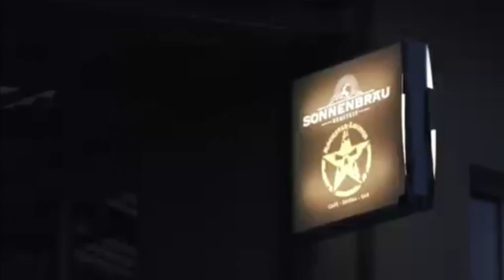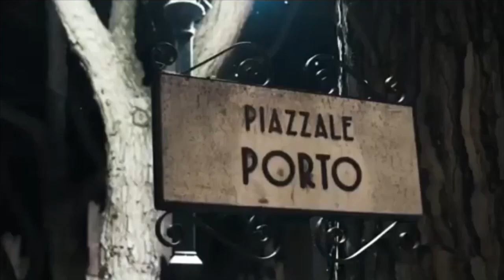VTORNIK - Money Rain (Phonk Remix) [Slowed Bass]